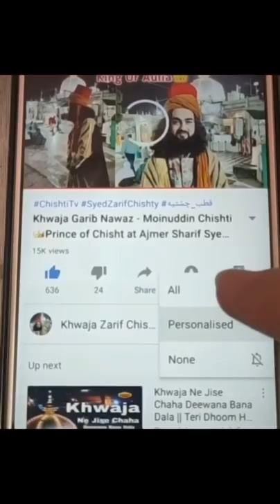ZARIF BABA Ko Guru Kaise Banaye - Avatar Pir Murshid, Zinda Wali Baba Syed Zarif Chishti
ज़रीफ बाबा को गुरु कैसे बनाएं

📿🌹👑 Avatar, Sufi Saint, Allah ka Wali अल्लाह के वली जो दीदार करे खुशनसीब होगा
Baba Syed Zarif
Khwaja Syed Zarif Chishty

1_khawja Abu Ahmad Abdal Chishty
2_ Khawja Abu Muhammad Chishty
3_ Khawja Nasruddin Abu Yusuf Chishty
4_ khawja Qutbuddin Maudood Chishty
👑Janashin: now Syed zarif Chishty
🌹Khalifa:
5_ khawja Sharif Zandani
6_ khawja Usman Harooni
👑 7_ khawja Moinuddin Chishty Garib Nawaz Ajmer
8_ khawja Qutbuddin Bakhtiyar Kaki Chishty
9_ khawja Baba Farid Ganj Shekar Chishty
10_ khawja Nizamuddin Awlia Chishty
11_ khawja Nasiruddin Cheraq Dehlavi Chishty
12_ khawja Banda Nawaz Gisudaraz Chishty